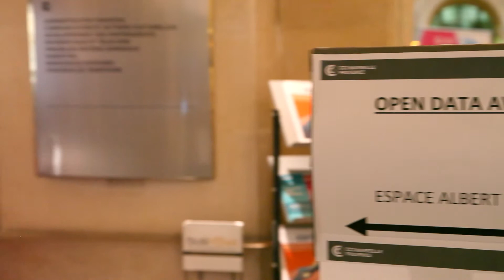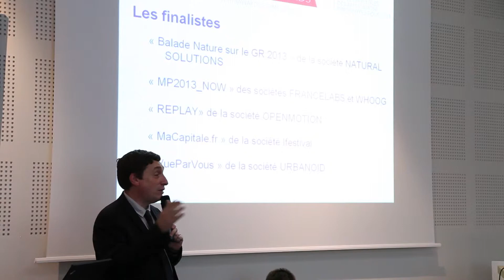Les Open Data Awards de la CCI Marseille Provence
Lancés en juillet 2013, les Open Data Awards s'appuient sur la démarche de libération des données des acteurs publics en Paca. Les Open Data Awards ont ainsi offert l'opportunité aux acteurs de la filière TIC de développer, à partir de ces données libérées, des applications numériques innovantes contribuant à accueillir, informer en proposant un ou plusieurs service(s) dans le cadre de Marseille-Provence 2013.

La CCI Marseille Provence et ses partenaires ont révélé mercredi 20 mars les lauréats du concours. Deux entreprises du territoire, Open Motion pour le projet "Replay" et Urbanoid pour le projet "VuparVous" ont respectivement été désignés prix de l'innovation et prix coup de coeur du jury.